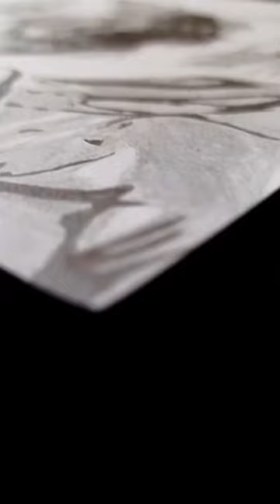رسمتي للعب يوسف النصيري🇲🇦❤️🔥